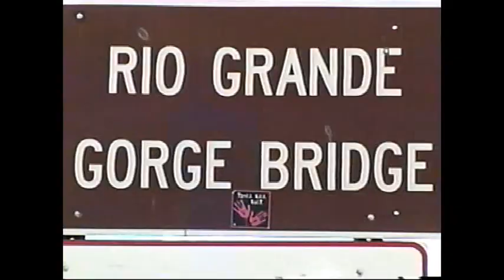New Mexico Aug 1997